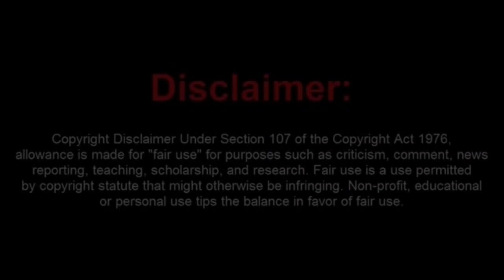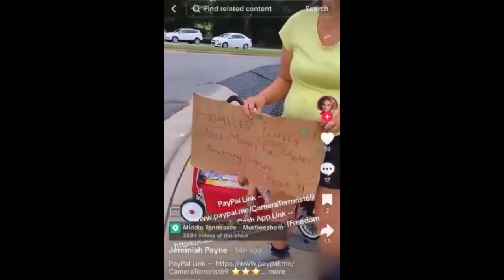Jerametha Caught With Red Wagon Again